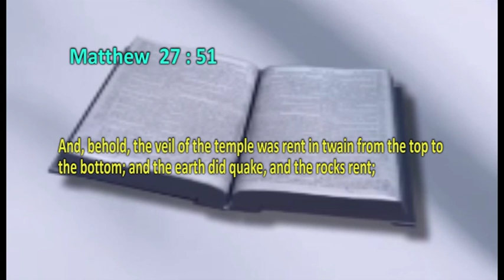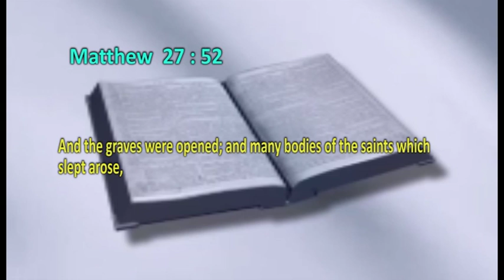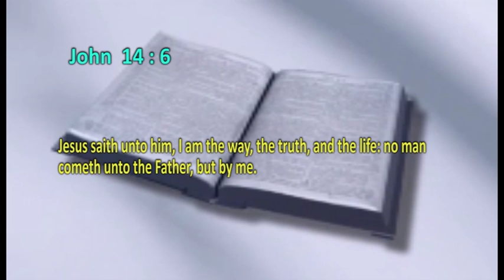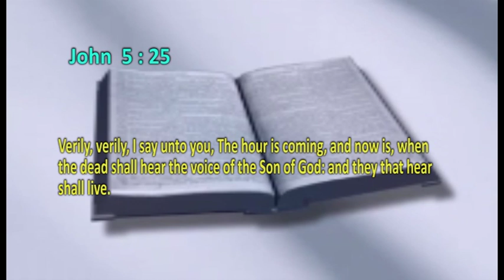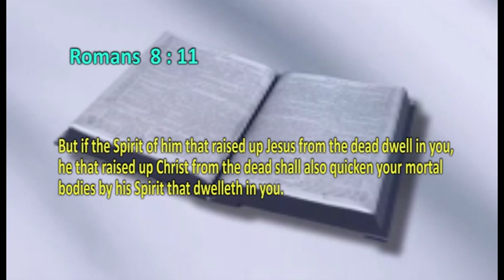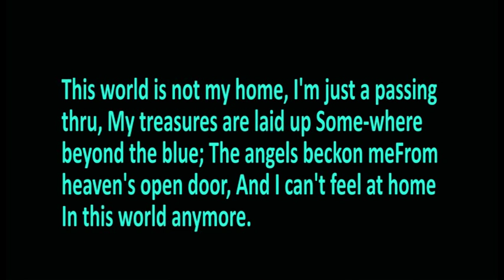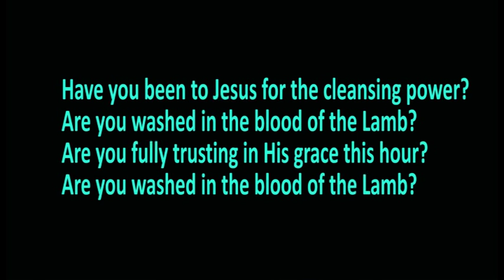THE HOPE IN RESURRECTION